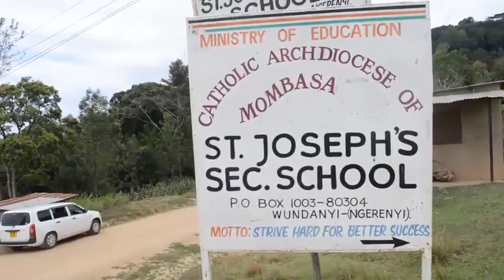World Rivers Day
An awareness event on a river that is drying up feeding mwatate dam